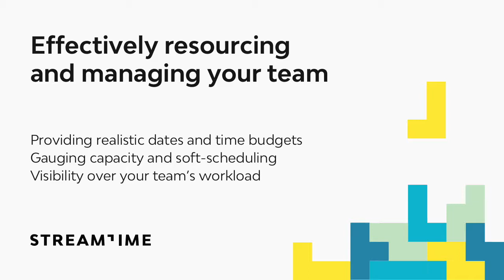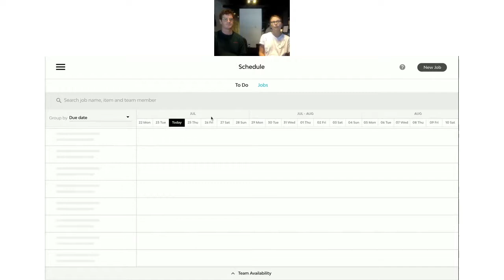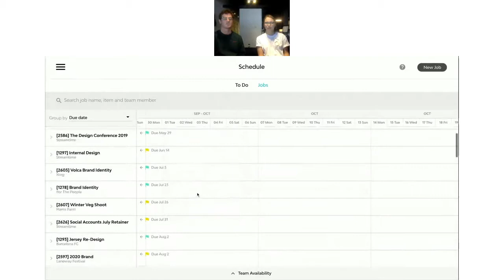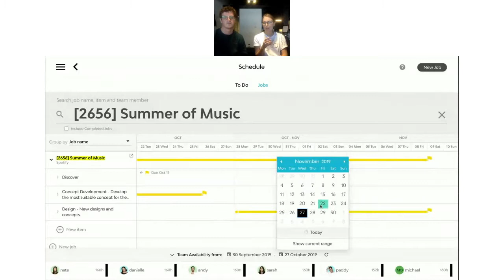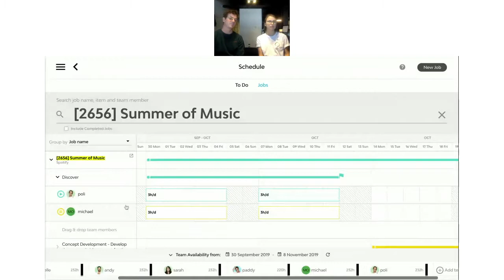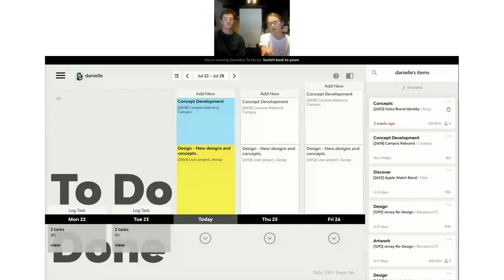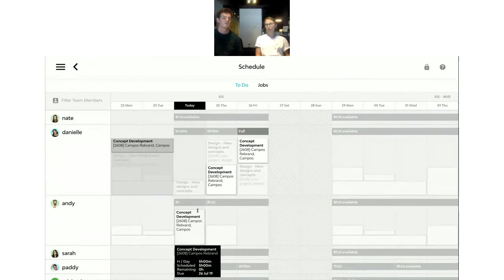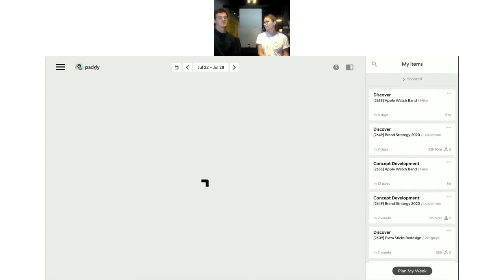Effectively resourcing and managing your team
Need a hand running your studio like a well-oiled machine?

Watch this webinar on effectively resourcing and managing your team in Streamtime to pick up some tips on how other studios stay on top of their WIP.